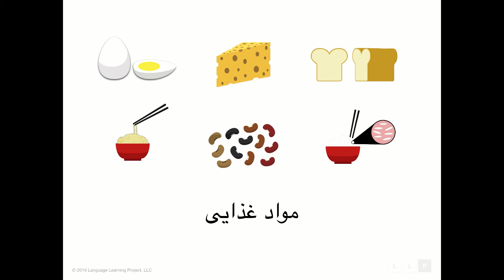Learn Farsi Vocabulary: Lesson 1 - Foods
In this video you will learn beginner Farsi vocabulary. This lesson contains the basic words for foods in a 1 minute audiovisual flashcard format. By repeating this lesson you will learn the pronunciation, spelling, and visual associated with each Farsi word.